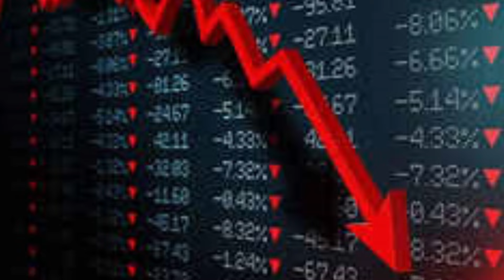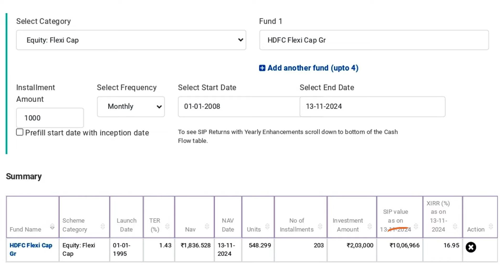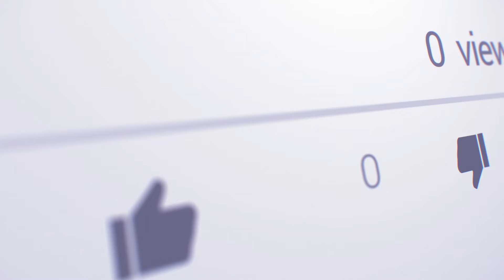मेें SIP/MUTUAL FUND मेे निवेश करने से डर रहा हूं | Worring to invest in Mutual fund/SIP | Investing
Description :-
in this video I have discussed that how to overcome fear of not investing in mutual fund or SIP

Yours Queries: 👇
मेें SIP/MUTUAL FUND मेे निवेश करने से डर रहा हूं
Worring to invest in Mutual fund/SIP
क्या sip में पैसा डूबता है
Does money get lost in SIP
क्या Mutual fund में पैसा डूबता है
Does money get lost in mutual fund
Sip शुरू करने में डर क्यूँ लगता है
Why are you afraid to start a SIP
Mutual fund में निवेश करने में डर क्यूँ लगता है
Why do you feel scared to invest in mutual funds
Sip कैसे शुरू करे
How to start sip
Mutual fund में निवेश कैसे करे

Financial With Gopi Krishna: NEXT VIDEO { Mutual Funda निवेश में Tax कैसे बचाएं 2024 👇 }

Any Queries.